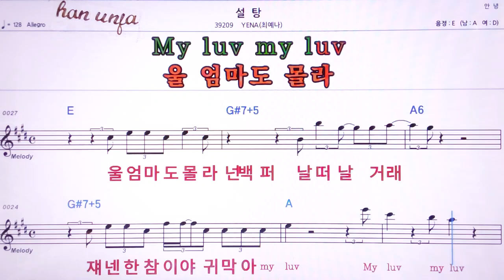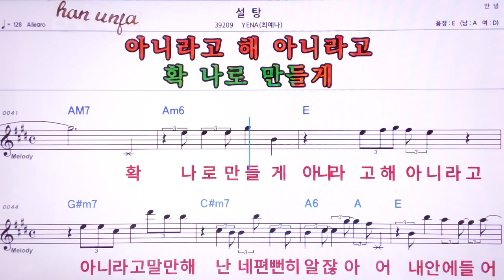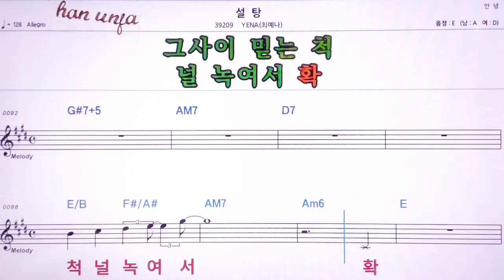💖설탕/최예나 👍MR,노래방, 악보, 코드,Karaoke With Sheet Music